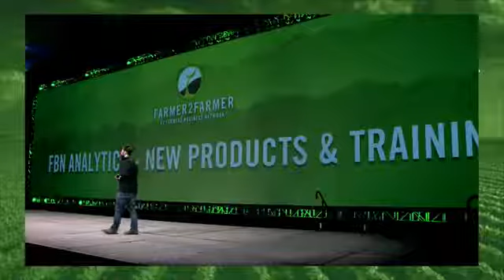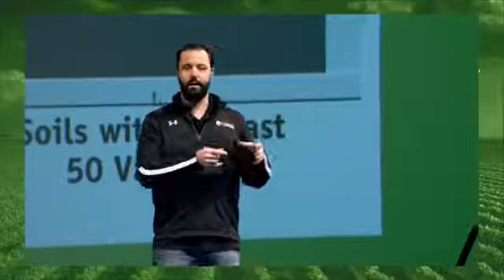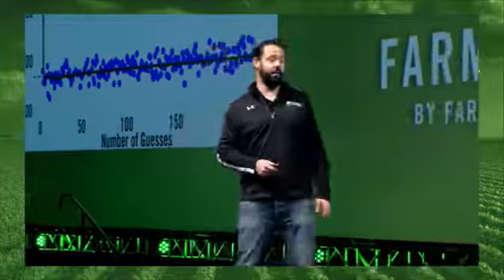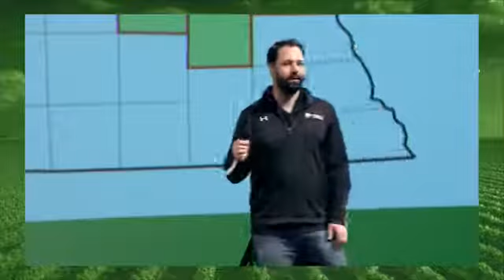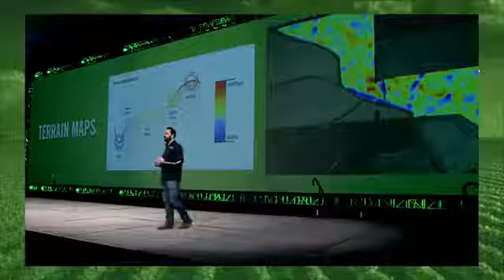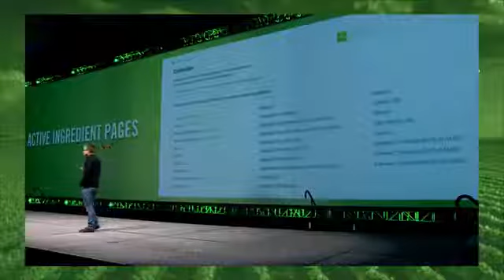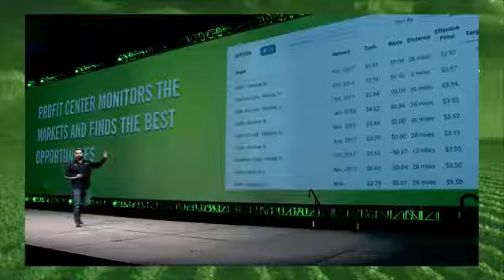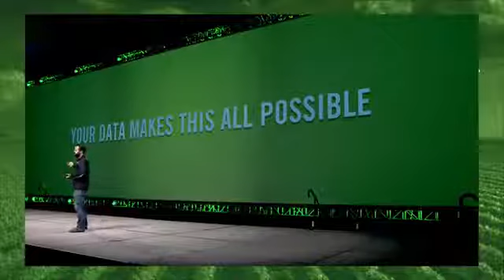F2F FBN Analytics New Products & Training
We’re constantly releasing new research and products to help level the playing field for farmers and help them make the best decisions. Here are just a few of the new tools FBN members have at their disposal when planning for 2018.